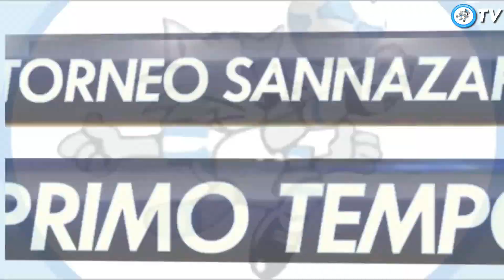Inter Miami 5 - 4 New York City